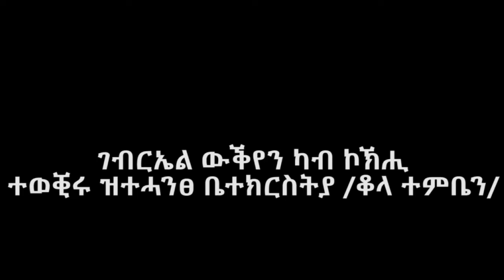St Gabriel Wuqyen Rock Hewn church Tigray Ethiopia | ውቅየን ቅዱስ ገብርኤል ውቅር ቤተ ክርስትያን (ቆላ ተምቤን)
😇 ዓለምን ሲያውኩት ያጋንንት ሥራቸው እንዳይተርፈን ለእኛ የእነርሱ ግብራቸው ገብርኤል በሰይፉ ቀጥቅጦ ጣላቸው፤ እናመልክት ለሱ እናስታውስ ጠዋት ማታ እንዲያስተራርቀን ለምኖ ከጌታ።

❖ ቅዱስ ገብርኤል “ንቁም በበህላዌነ” ብሎ ሠራዊተ መላእክትን ያረጋጋው በግእዝ ነው  ❖